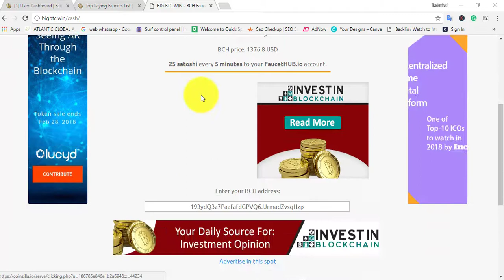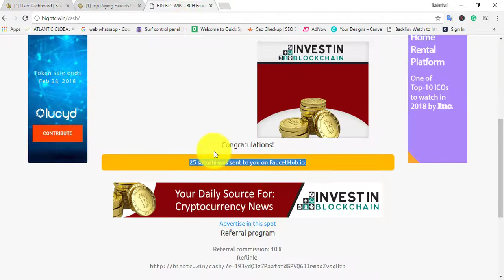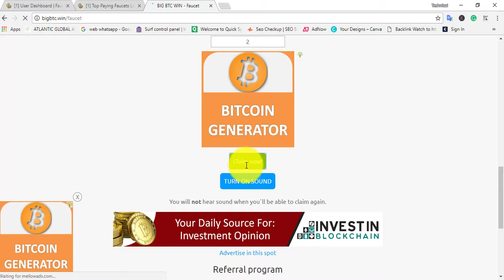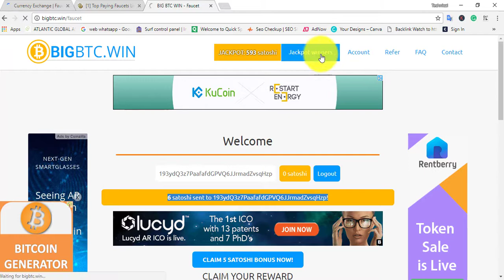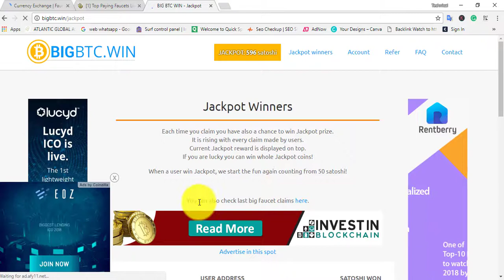Top Bitcoin Faucet/Best Bitcoin Faucet 2018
Top Bitcoin Faucet/Best Bitcoin Faucet 2018 top faucet sites to earn free bitcoin and bitcoin cash every 5 minutes claim up to 25 satoshi instant paying faucethub.io wallet.